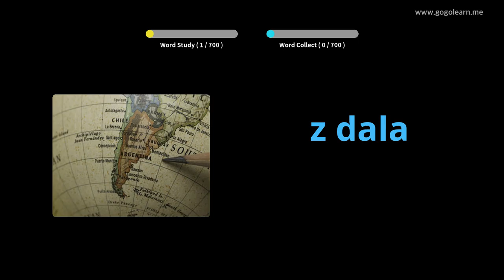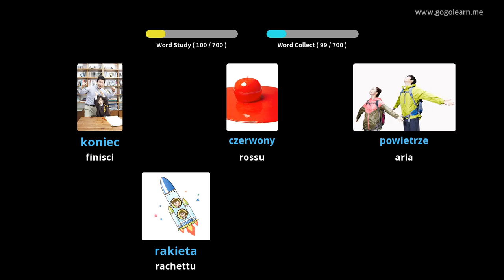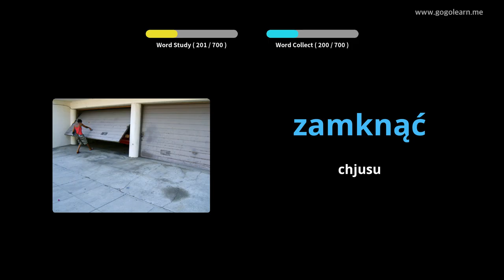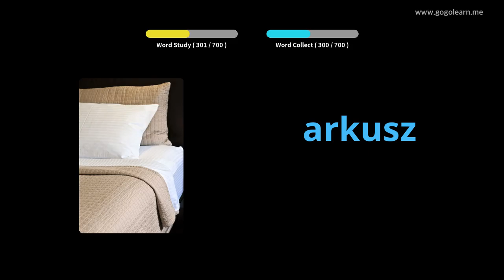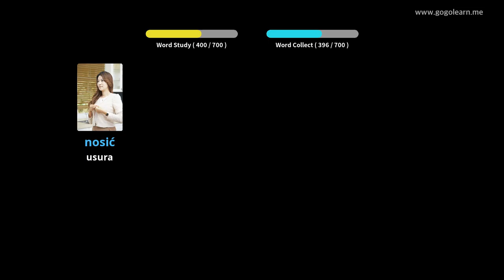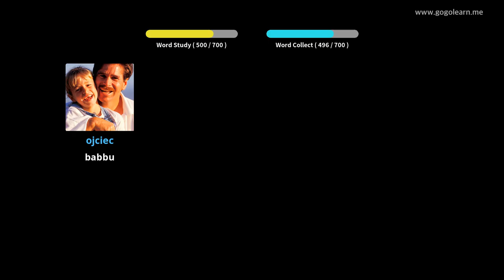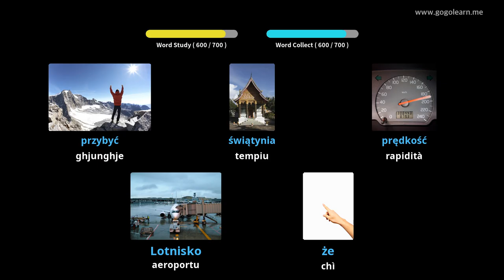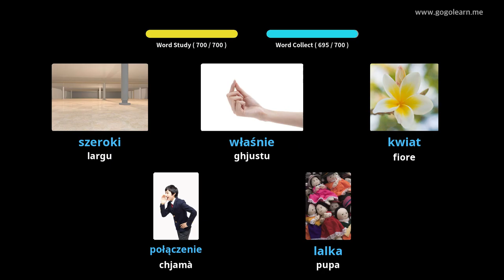Vocabuli polacchi zitelli | Golearn